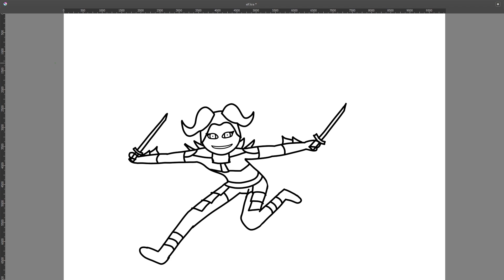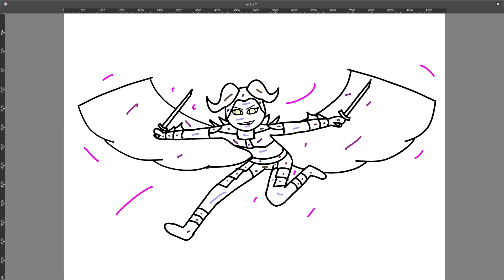Krita #80 - Fallen Skyelf